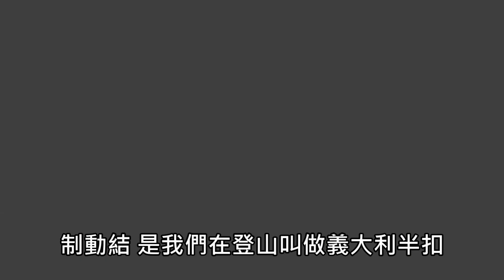【背包狂人】 制動結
繩結教學

【實體店面】
台北車站  旁
台北市中正區中山北路一段40號